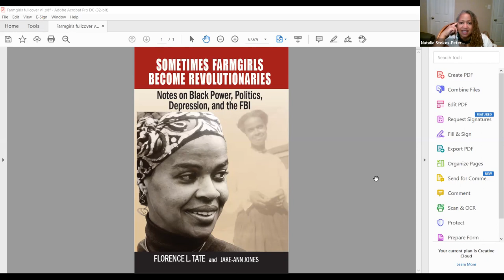Recording of discussion reflecting on the life, art and legacy of Winfred Rembert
Zoom discussion reflecting on the life, art and legacy of Winfred Rembert hosted by Black Classic Press